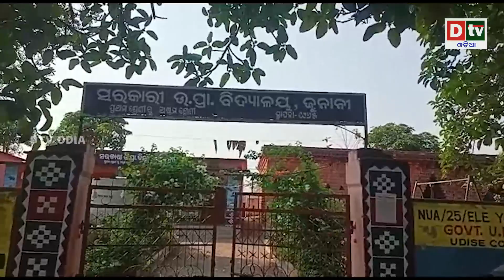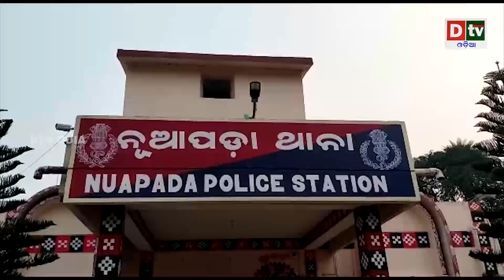ଅଂଶୁଘାତରେ ଜଣେ ମୃତ | Odia News | Breaking News Odia | Nuapada News | Latest Odia News | Dtv Odia